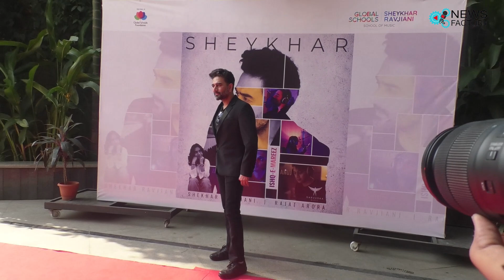Shekhar Ravjiani unveiled his 14th single of the year "Ishq-E-Mareez" featuring Zehlin, 17-Year-Ol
Shekhar Ravjiani unveiled his 14th single of the year "Ishq-E-Mareez" featuring Zehlin, 17-Year-Old Protege from Global Schools Group